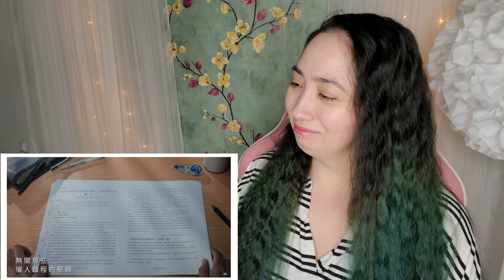吳青峰 𝐖𝐮 𝐐𝐢𝐧𝐠 𝐅𝐞𝐧𝐠 我們都擁有海洋（嗶哩嗶哩𝟐𝟎𝟐𝟑畢業歌）| 𝐄𝐎𝐍𝐍𝐈 𝐇𝐄𝐀𝐑𝐓𝐒 𝐇𝐔𝐍𝐀𝐍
0:00 - Intro
1:52 - Reaction
6:07 - Review & Final Thoughts

MacLeod's description:

Genre: Jazz
82 BPM (Andante - Medium Speed)